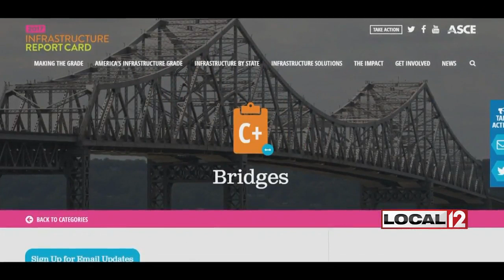Duane, Is That Right? It will take 80 years to replace bad bridges?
CINCINNATI (WKRC) - From the iconic Roebling to the rusting steel of the Brent Spence, the Tri-State is full of bridges.

While the mammoth structures that cross the Ohio are easy to see, they are only part of the picture of hundreds of bridges that cross our rivers, creeks and streams, as well as railroads and roadways.

But concern continues about the condition of our bridges as many are out of date or are beginning to decay and crumble.

BAD BRIDGES NOT MAKING THE GRADE

Across the country, a stunning number of the bridges are literally not making the grade. In its most recent report card, the American Society of Civil Engineers (ASCE) gave our nation’s bridges a “C+.”

The ASCE found 9.1% of our country’s bridges are structurally deficient, which means they have serious issues that need to be addressed immediately. That’s 1 out 10 bridges.

The engineers also found 13.6% of America’s bridges are functionally obsolete, meaning they weren’t designed to carry the amount of traffic they do today. Often, that means narrow, congested and, at times, frightening crossings.

The Brent Spence Bridge that carries I-71/I-75 traffic over the Ohio River is listed as functionally obsolete.

If you do the simple calculation, the ASCE report determined that one of every four bridges in America needs to be repaired or replaced.

PLANS, BUT NO ACTION

These stunning findings are not new. Washington has been aware of the growing problem, but the nation’s leaders have not been able to come up with a comprehensive plan to fix the problem. Right now, a comprehensive infrastructure plan to address our troubled bridges and other decaying infrastructure is stuck in committee on Capitol Hill.

Without that boost, one viewer stated it will take a century to fix all our bad bridges.

NEARLY A CENTURY TO FIX

For the answer, we turned to the American Road and Transportation Builders Association, which published a report to address the length of time it would actually take to fix our bridges.

At the current funding rate, ARTBA found it would take 80 years to make all the significant repairs and bridge replacement that’s needed in our country.

It’s not quite a century, so technically the viewer was wrong. Still, it’s close enough that you should be concerned about how little is being done to address this growing problem.